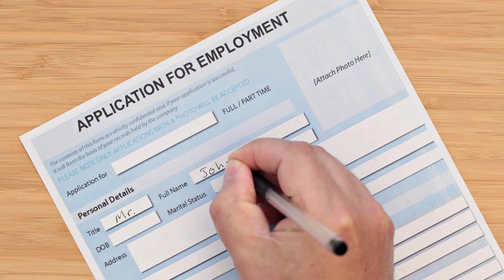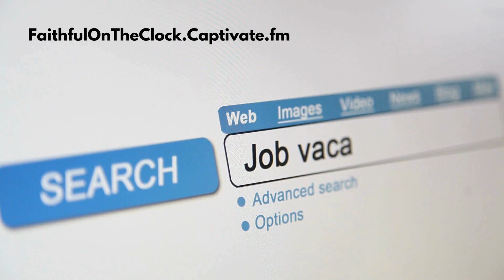Episode 94 video teaser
Once you know what your spiritual gifts are, it's time to bring them into your job search. In this teaser from Episode 94 of Faithful on the Clock, you'll learn how.

Listen/Email signup:
faithfulontheclock.captivate.fm